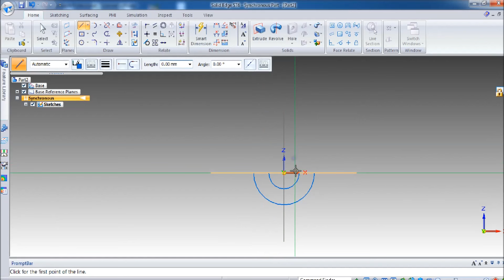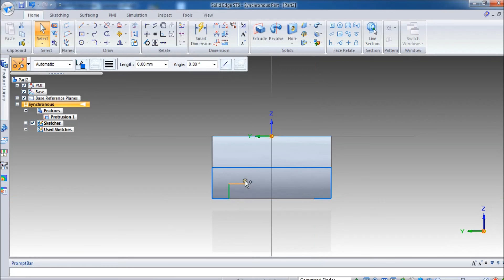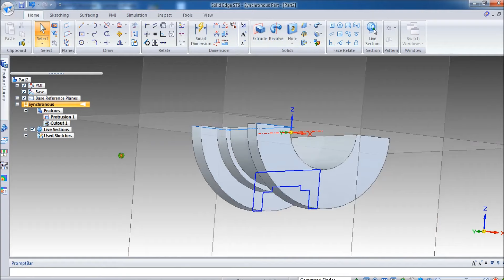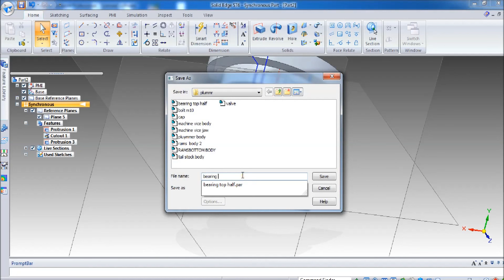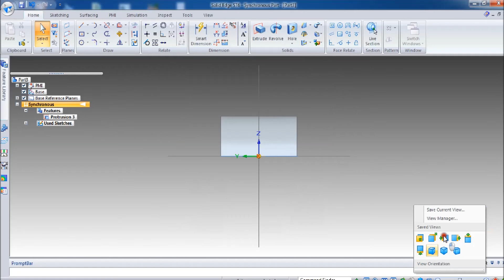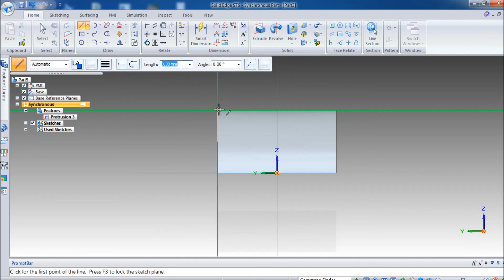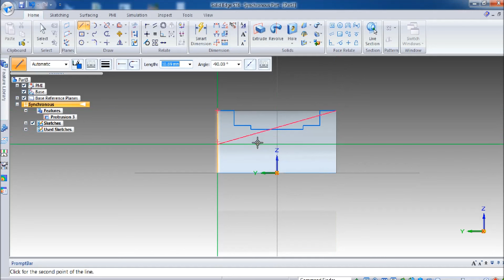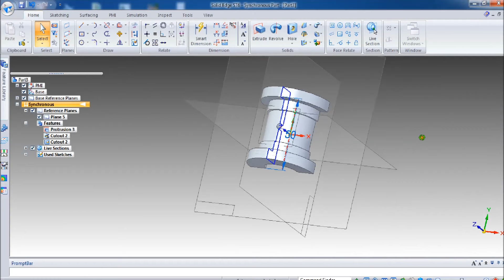Plummer block bearing top and bottom half solid edge - HD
Plummer block bearing top half and bearing bottom half in solid edge. The best and easiest way to draw bearing top and bottom half in  lastest version solid edge st6.